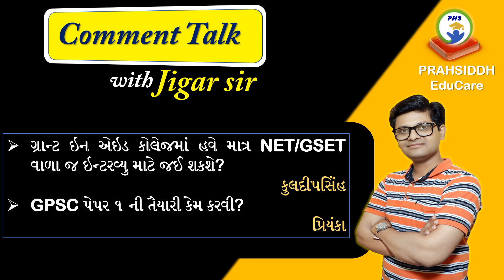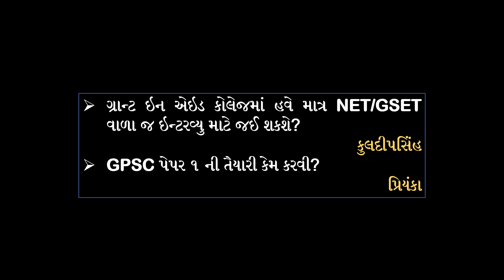comment Talk|GPSC paper1 preparation|grant in aid college interview questions#GPSC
સરકાર હસ્તગત જશે તો જેવી રીતે ગ્રાન્ટ ઈન એડ અને સરકારી શાળાની ભરતી પ્રક્રિયા સમાન છે તે રીતે શક્ય બની શકે...તે હેતુથી પરીક્ષાનો મુદ્દો ઉમેરેલ છે.
ઇન્ટરવ્યૂ તદ્દન નિષ્પક્ષ રીતે જ થતુ હોય છે પણ મનોવિજ્ઞાનીક દૃષ્ટિકોણથી થોડાક અંશે વ્યક્તિગત ખ્યાલ ઉમેરાઈ શકે છે...